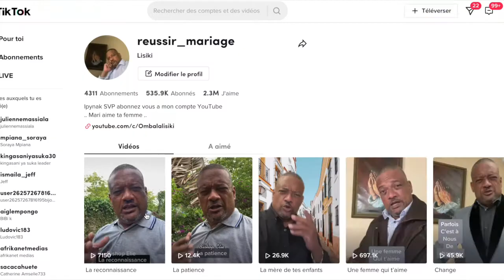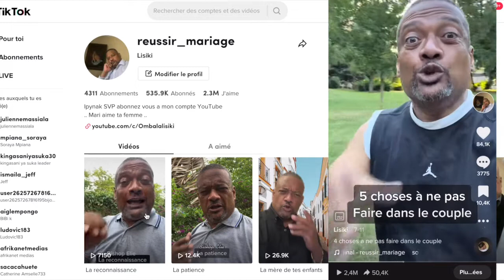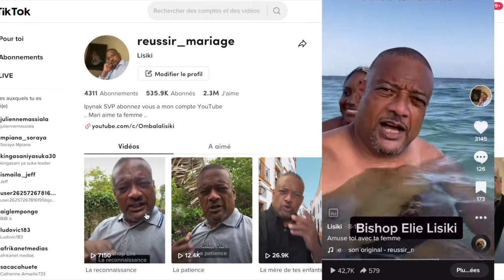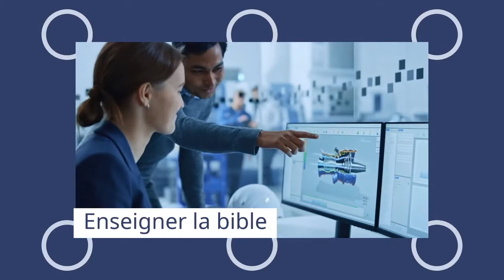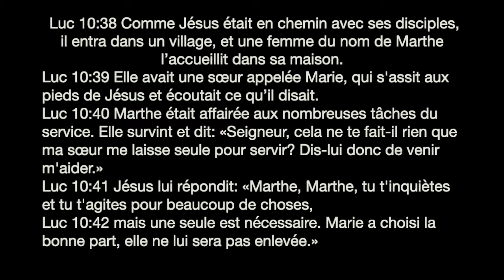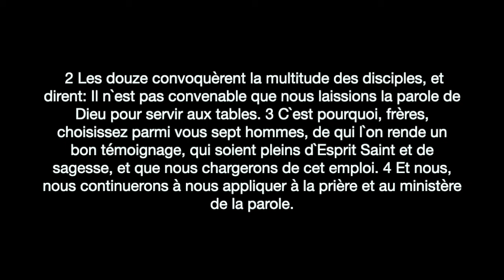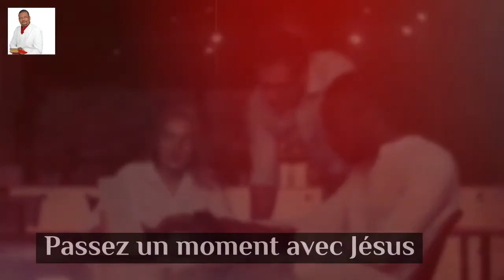Parole de Dieu - Bishop Elie lisiki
offrande à Dieu code IBAN FR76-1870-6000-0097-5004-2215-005 le message ou musique (improvisée) de bishop elie ! a suivre ou watshapp